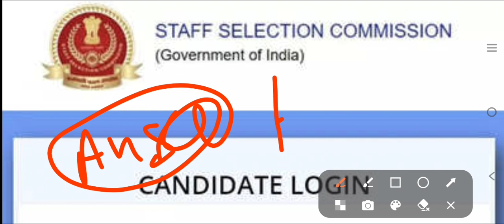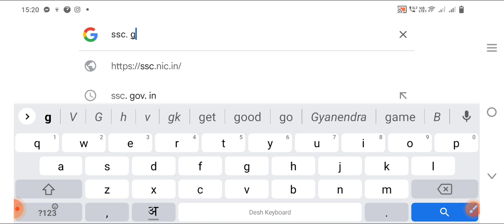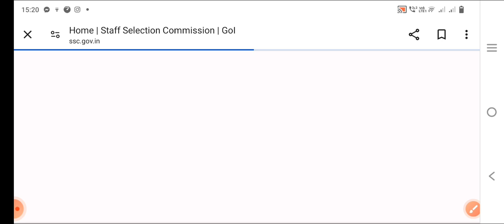SSC GD Answer key इस तरह देखो Live✅|100% Real Site|ssc की New Website पर Answer Key Dekhe🥳